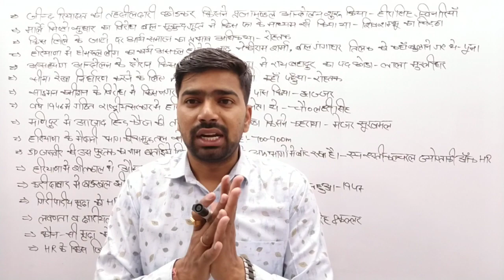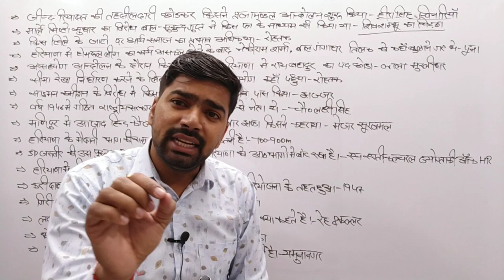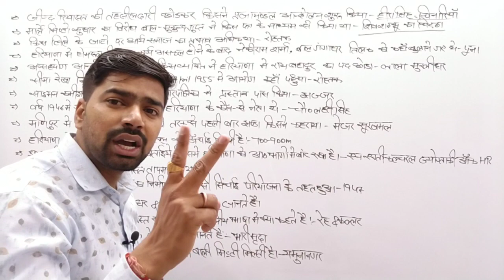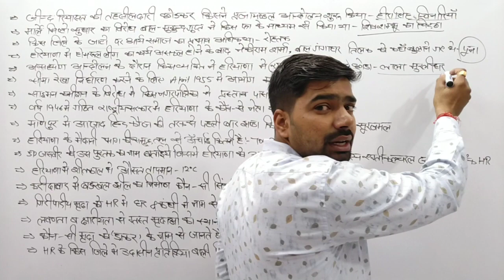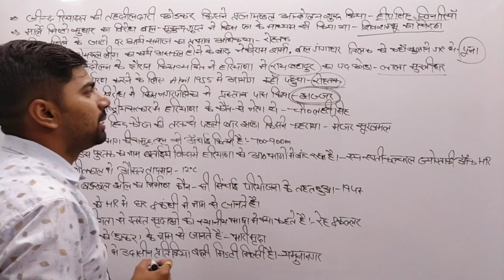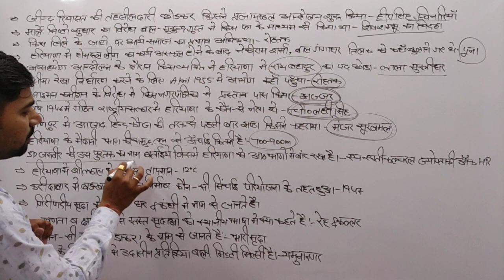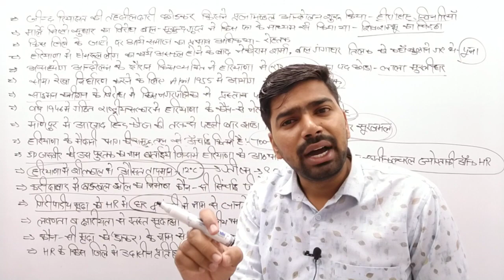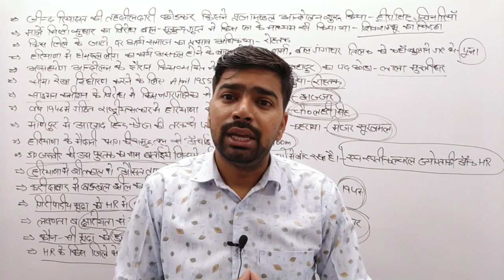Haryana G.K One-Liners Class-5 || Important One-Liners || HCS Exam || HCS current affairs